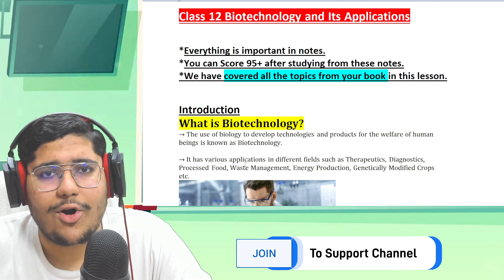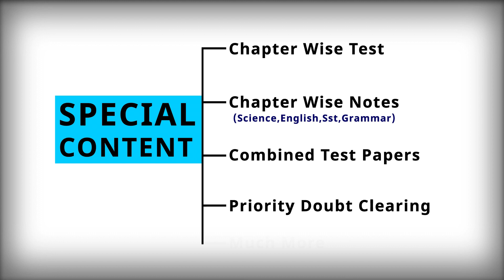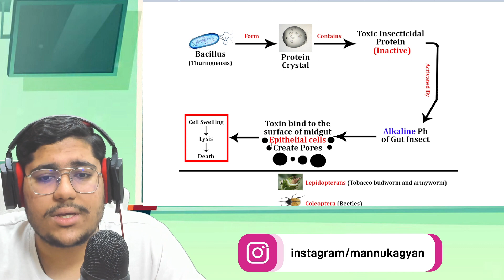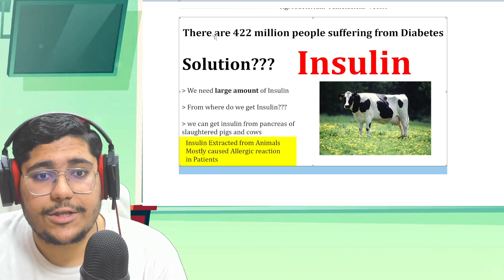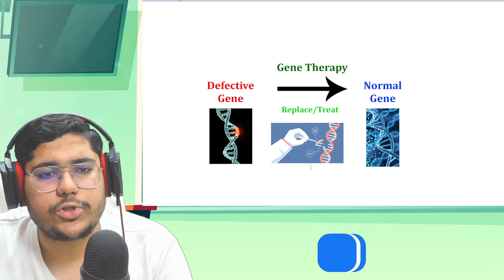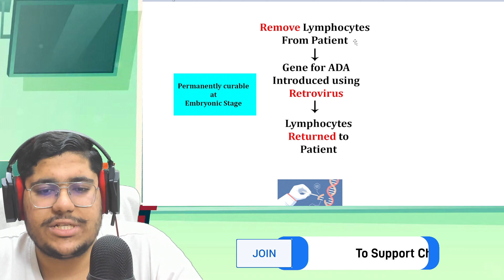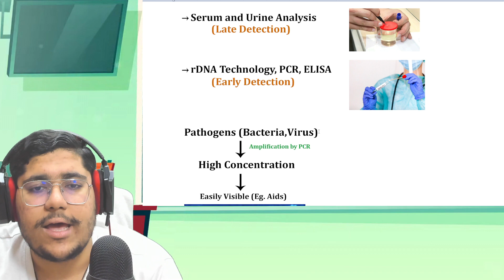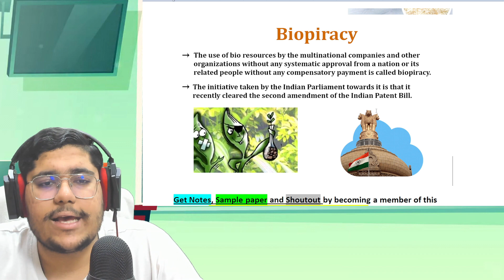BIOTECHNOLOGY AND ITS APPLICATIONS in one shot | Class 12 Biology Chapter 12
Mic Filter
Study Table
Buildings, Paintings and Books

✔️ BIOTECHNOLOGY AND ITS APPLICATIONS in One Shot - All Theory, Tricks & PYQs | Class 12 | NEET
✔️ Biotechnology and its Applications - One Shot Revision | NEET Biology | Target NEET
✔️  Biotechnology and Its Applications Full Chapter Explanation | Class 12 Biology Chapter 12
✔️ BIOTECHNOLOGY AND IT'S APPLICATION in 60 minutes || Complete Chapter for NEET
✔️ "Biotechnology & Its Application" just in 23 Minutes 🔥🔥 | Ultimate Revision

Thanks for providing background -
1)

2)

 / greenscreenvideos